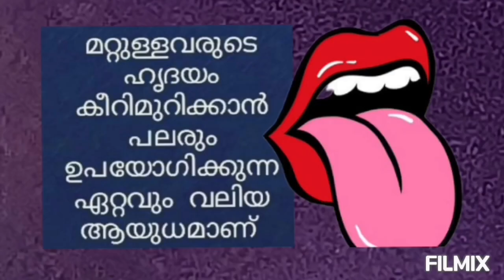വളഞ്ഞ ആണിയും വളഞ്ഞ ലോകവും